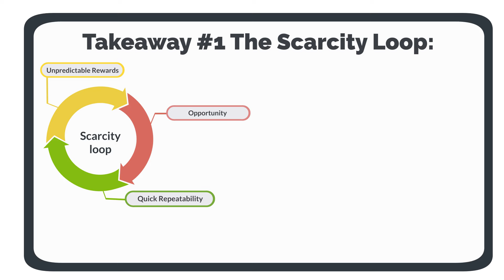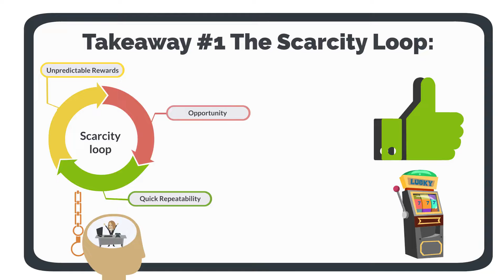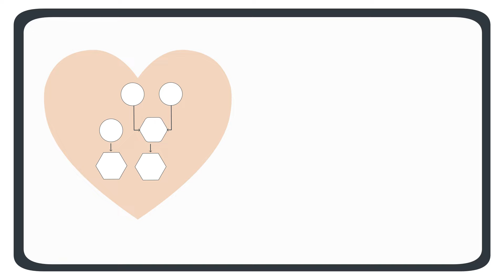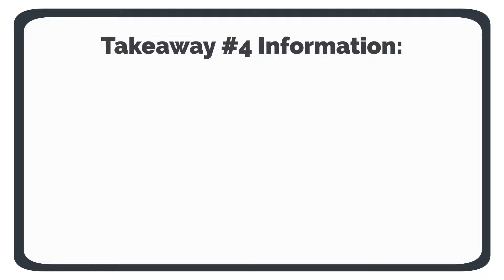SCARCITY BRAIN (BY MICHAEL EASTER)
This is a summary of Michael Ester's book Scarcity Brain. I have shared the top 4 most important takeaways from this book (in my opinion).